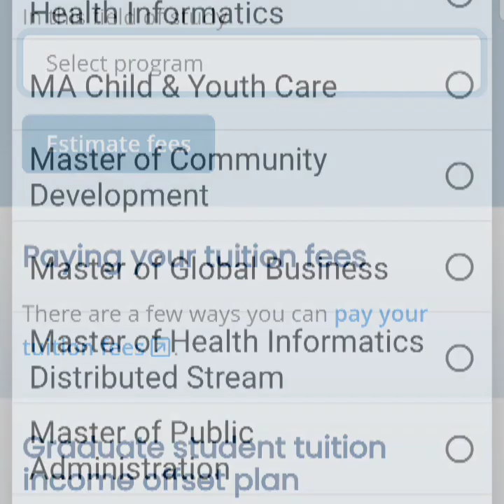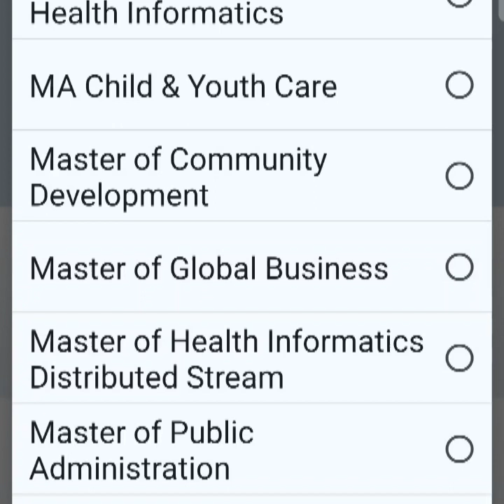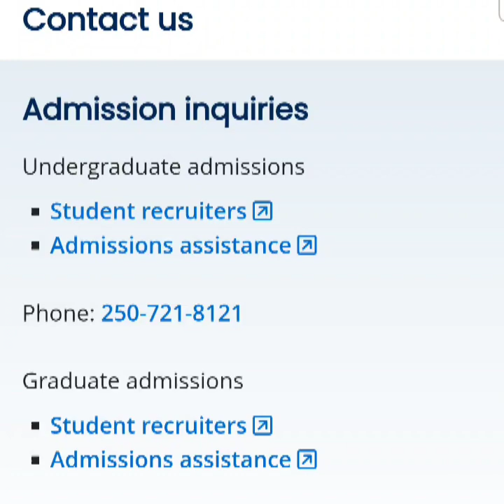Tuition Fee in University of Victoria